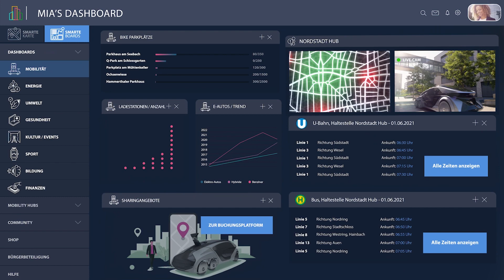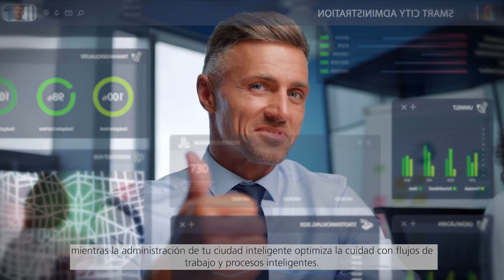EDAG Smart City (spanish)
The city of the future will have to be clean, sustainable, safe, energy-efficient, worth living in, and quiet. As an engineering partner with more than 50 years' experience in the mobility sector and a great deal of know-how in the fields of software and digitalisation, we also take on the smartification of cities. In the process, we design and implement customised individual services or fully integrated smart city platforms in line with requirements.

EDAG smart city solutions:
• Smart mobility: efficient and sustainable mobility development for the transport of passengers and goods, e.g. by means of mobility stations, logistics concepts, etc.
• Smart infrastructure: intelligent networking of sensor and/or camera data for downstream services or dashboards
• Smart government: digitalisation of administrative services (implementation of OZG, the German Online Access Act)
• Smart people: involvement of citizens in the process for developing a smart city

EDAG smart city skills:
• Intelligent networking of data
• Use of standardised software and open source/date technologies
• White labelling of our own product modules
• Development of a collaborative ecosystem
• Mutual cooperation in an implementation network